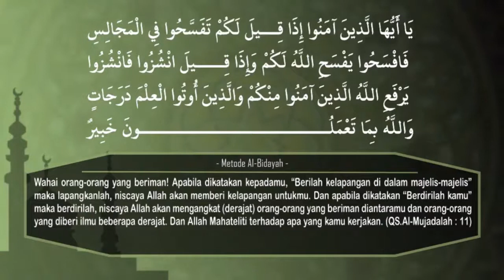KAJIAN TEKS KITAB USHUL FIQH - PART 110